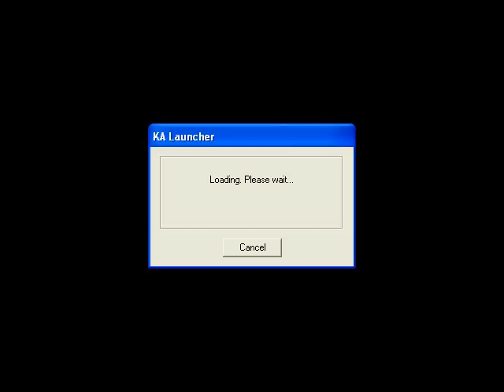Reading Blaster 6-9 Playthrough - Part 10: Free for All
Reading Blaster 6-9 Playthrough (aka Reading Blaster for 3rd Grade)
Part 10: Free for All

Here's a video of Free for All mode in Reading Blaster 6-9.

Hello Game Show Fans! Today we take you to a TV Game show hosted By Ike and Rita called The Challenge of the Reading Gladiators!